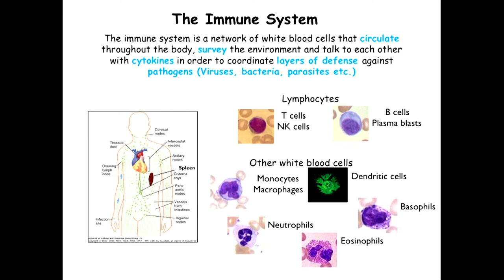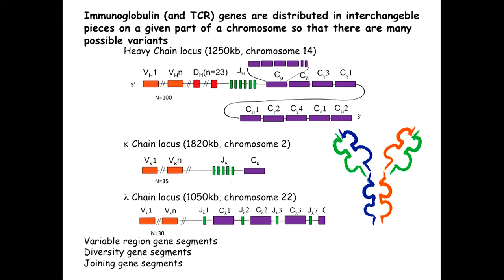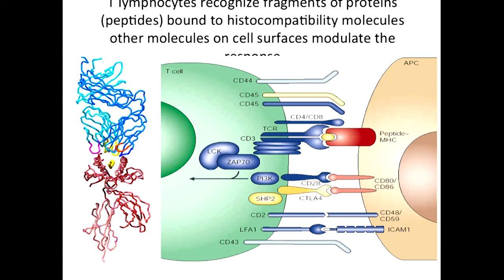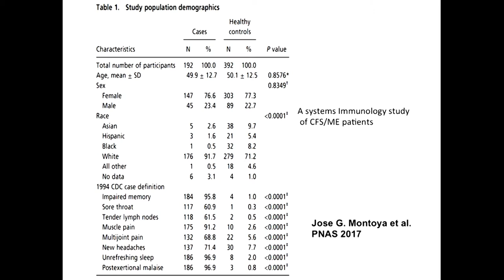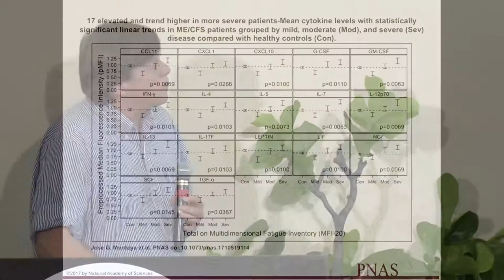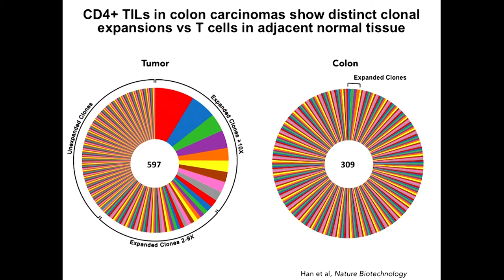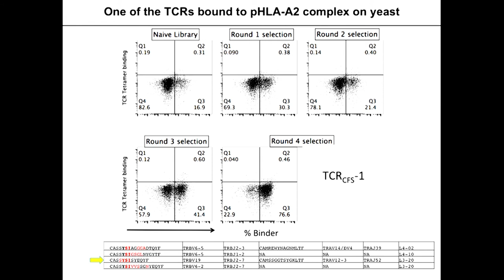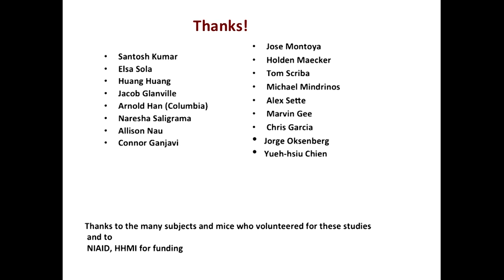Mark Davis, PhD, Immunologist | ME/CFS and the Immune System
Is ME/CFS, myalgic encephalomyelitis / chronic fatigue syndrome, an autoimmune disease?

Dr. Mark M. Davis is the Director of the Stanford Institute for Immunology, Transplantation and Infection (ITI), a Professor of Microbiology and Immunology, and a Howard Hughes Medical Institute Investigator. He received a B.A. from Johns Hopkins University and a Ph.D. from the California Institute of Technology. Dr. Davis is well known for identifying many of the T-cell receptor genes, which are responsible for the ability of these cells to recognize a diverse repertoire of antigens. His current research interests involve understanding the molecular interactions that underlie T cell recognition and the challenges of human immunology, specifically a “systems level” understanding of an immune response to vaccination or infection. He has received many honors and awards, including memberships in the National Academy of Sciences and the Institute of Medicine, The Paul Ehrlich Prize, The Gairdner Foundation Prize, The King Faisal Prize, the General Motors Alfred P. Sloan Prize, and being elected as Foreign Member to the Royal Society of London. Dr. Davis is a member of the OMF Scientific Advisory Board.